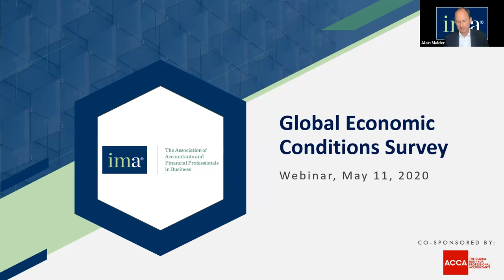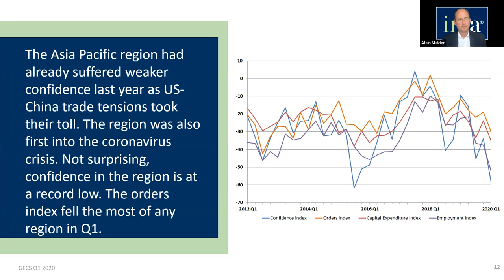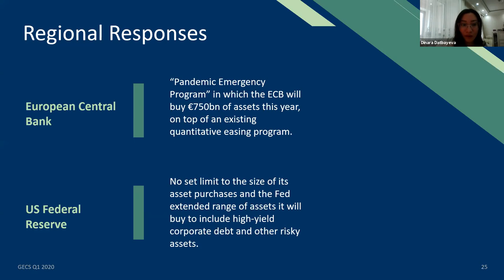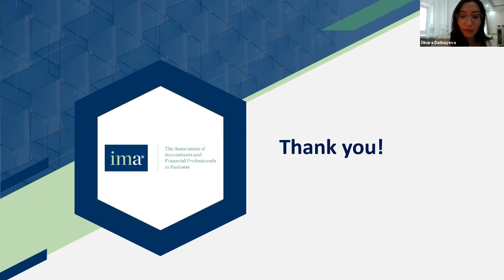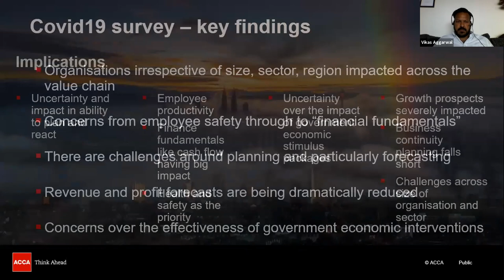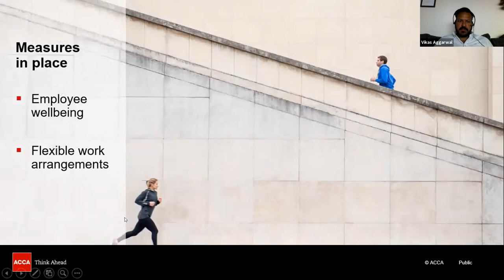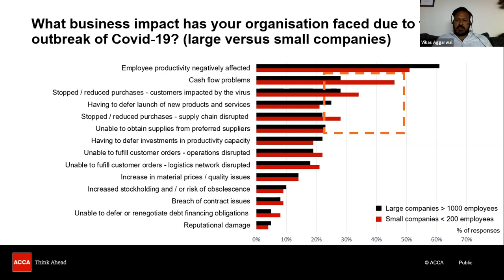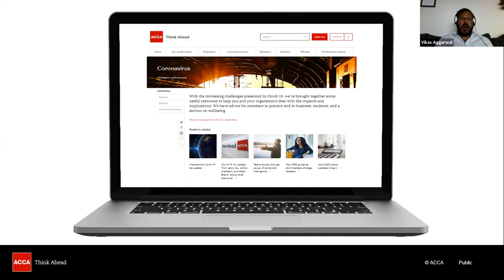Results of IMA & ACCA Global Economics Conditions Survey Q1, 2020.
The Bureau for Continuing Professional Development (BCPD) suggests viewers to watch one of the public events it organizes called Knowledge Talks, a series of online lectures with a purpose to share knowledge and new insights on a variety of topics.

On June 4th, 2020, Alain Mulder, Senior Director of the Institute of Management Accountants and Vikas Aggarwal, Regional Head of Policy of the ACCA presented the results of IMA & ACCA Global Economics Conditions Survey Q1, 2020.
The Global Economic Conditions Survey (GECS) is one of the most comprehensive surveys of its kind, both for its number of respondents and for the range of economic variables it monitors. Within themed countries and regions, the GECS is regarded as a good predictor of GDP growth and a trusted source for gauging the overall performance of the global economy.

Please follow BCPD’s Instagram page @bcpd_aifc to find out about upcoming